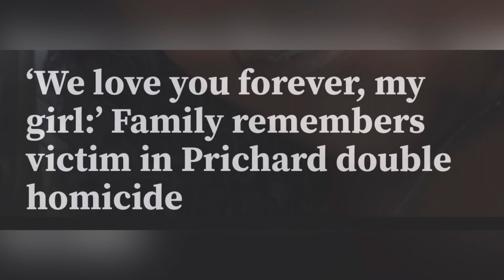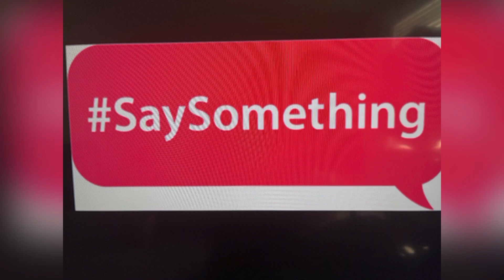MOBILE, ALABAMA JUN 1, 2022, HENISHA SCOTT 24 SHOT KILLED SITTING IN CAR AT LEAST 50 BULLETS FIRED!